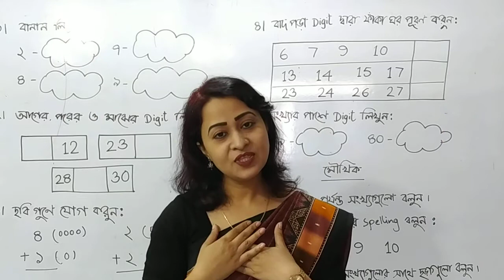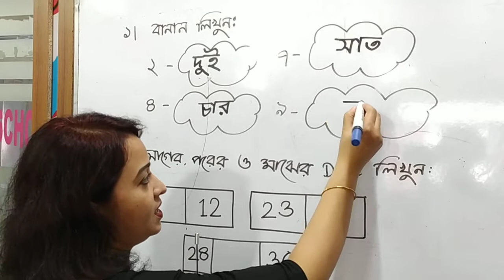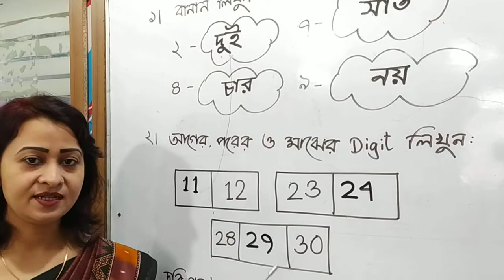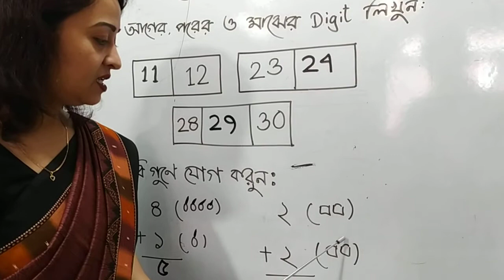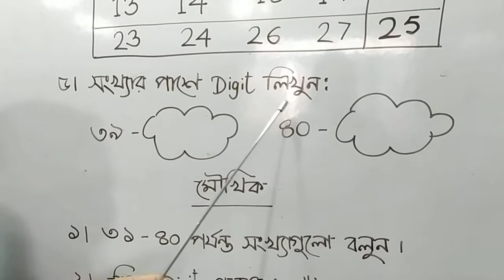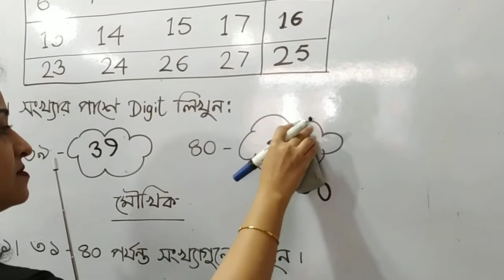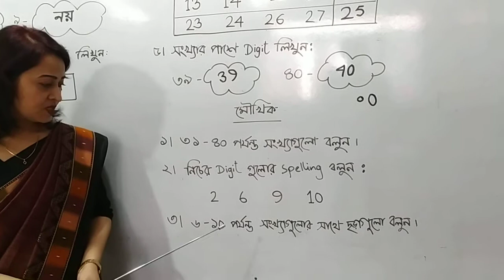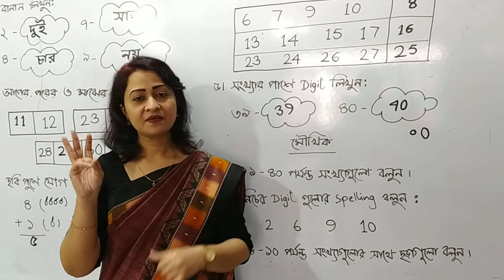Nursery Math (23.05.2021)